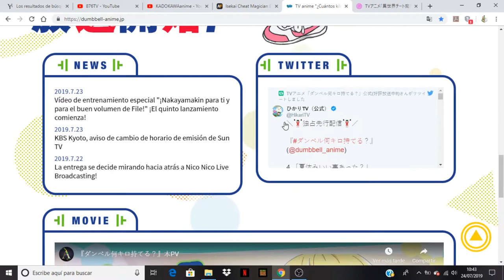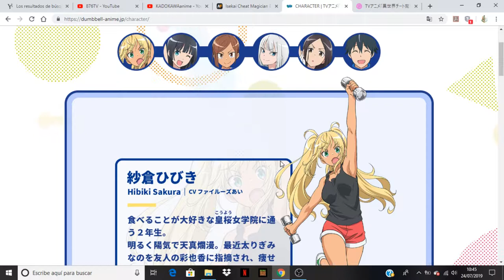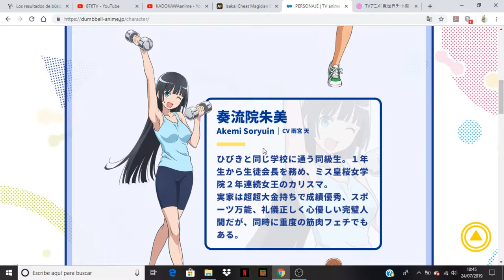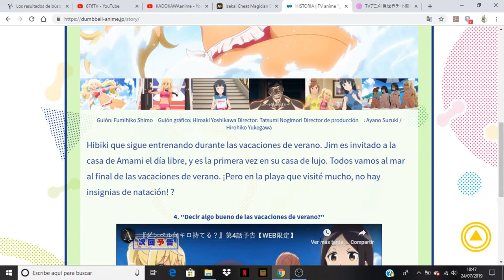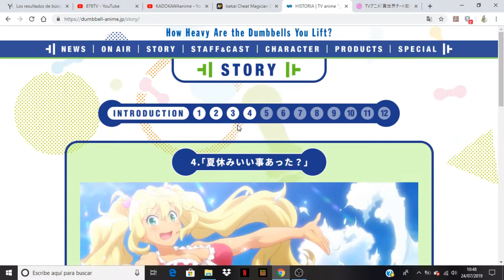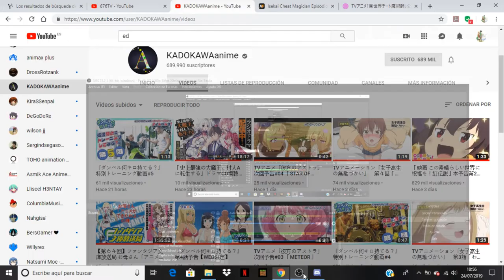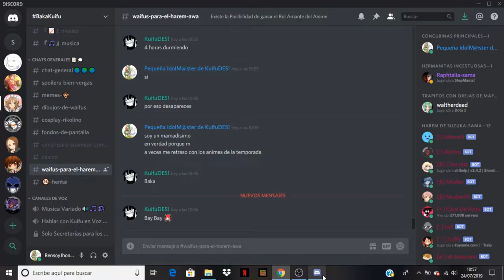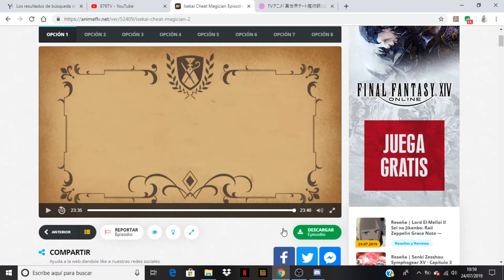Dumbbell Nan Kilo Moteru? comentado avance del capitulo 4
Anime Opening and Ending: Dumbbell Nan Kilo Moteru?